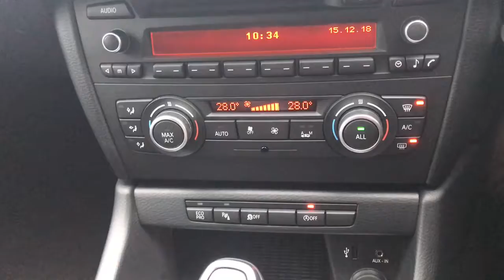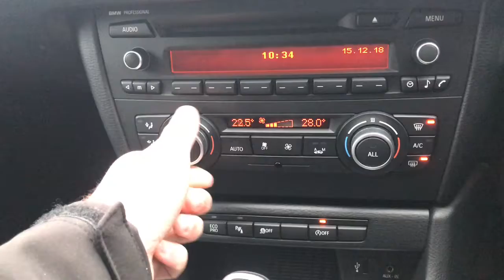NOW SOLD BMW X1 sDrive 18d SE 5dr Step Auto